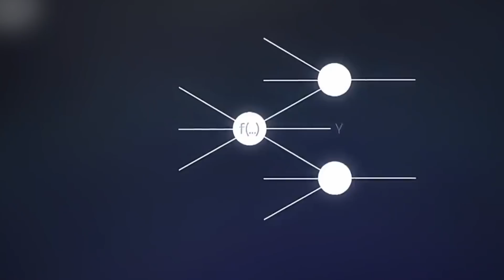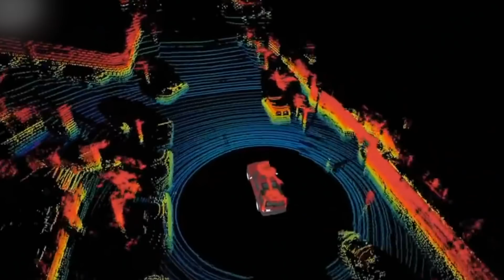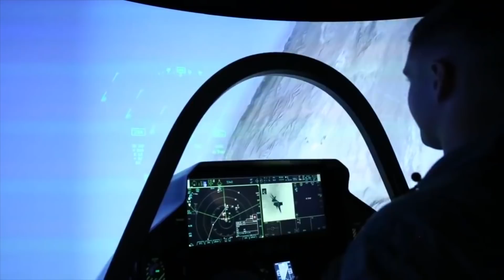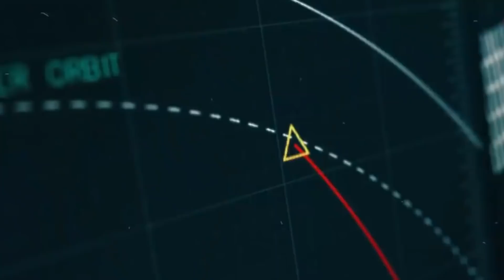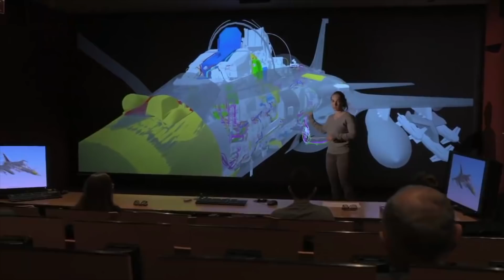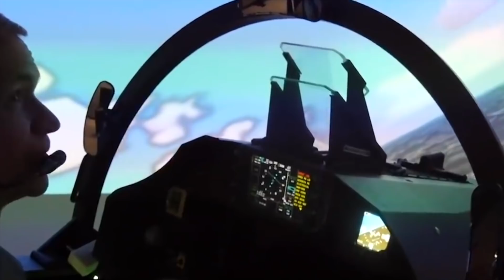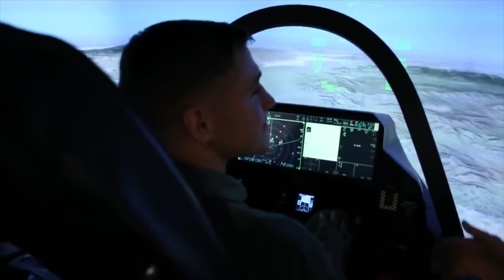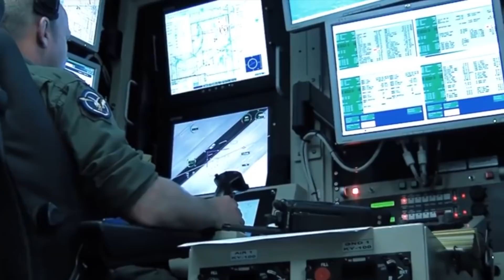Meet The FIRST AI Aircraft That Will Beat F-35 (2021)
The vision to expand the Air Force's power through advanced autonomous systems and artificial intelligence is inching closer to reality. Companies are competing for advanced weapon technologies investing in the next fighter jet generation, and developing unmanned. This video will cover the most awaited aircraft artificial intelligence weapons systems to kill faster and effectively.

Recently, one of the Air Force's oldest planes became the first military aircraft to fly with artificial intelligence on Dec. 15. This flight marks a major leap forward for the U.S. military staying ahead of advancing rivals, such as China.

00:22 AI algorithm for U-2
01:42 AI Flying Control
04:37 AI innovations
04:49 6ht generation fighter jets
05:06 Tempest Program
06:39 MiG-41 Program
07:27 Next Generation Air Dominance
08:27 Future Combat Air System
09:27 Training simulators
10:29 AI-enabled drones